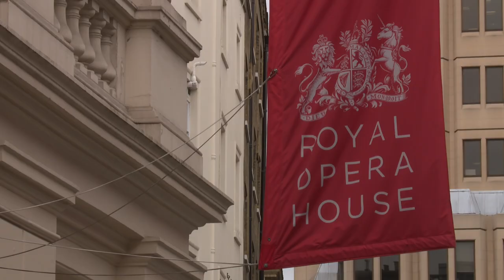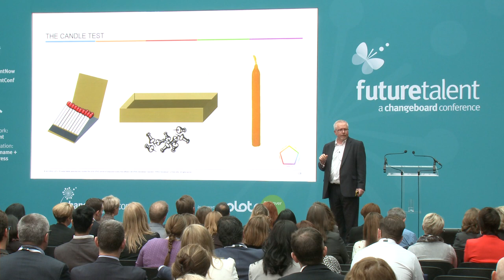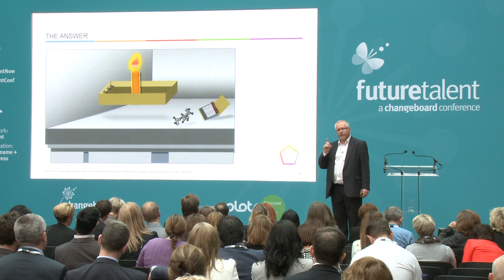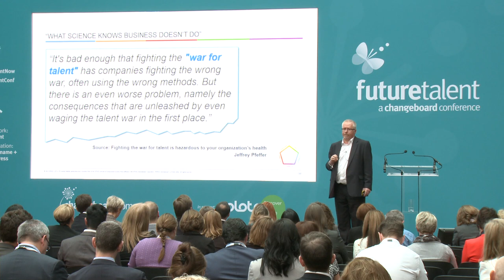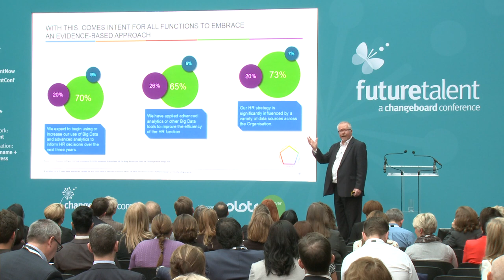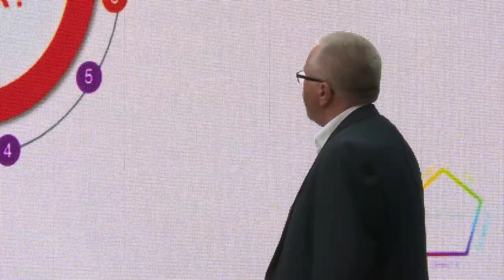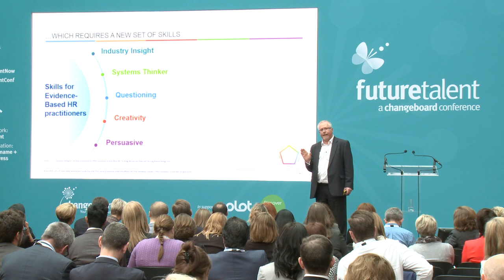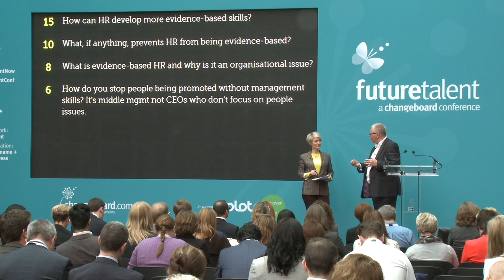Future Talent Conference 2015: Full Presentation Robert Bolton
Watch Robert Bolton's full presentation: "Decoding the HR dilemma" from this year's Future Talent Conference.